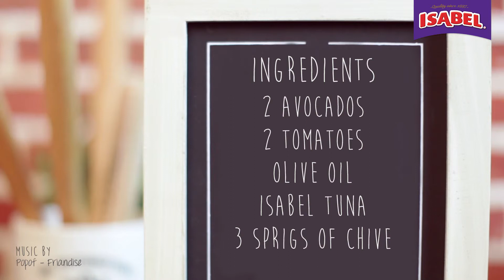Recipe: Avocado and Tomato Salad with Isabel Tuna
One of our favorite and most simple recipes includes Isabel Tuna with diced avocados and tomatoes. This would be a great salad to throw in your gym bag or take to work.

to find a retailer near you!
Like us! Isabel Tuna is on Facebook